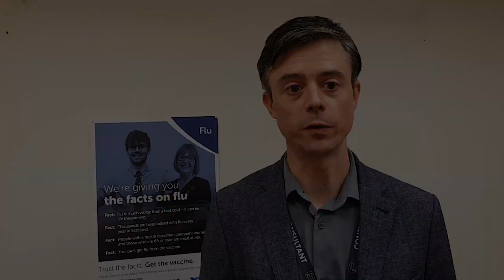Staff flu vaccination programe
Trust the facts. Get the vaccine.